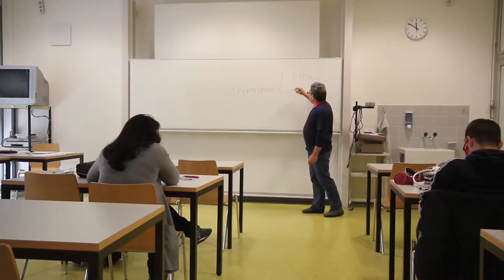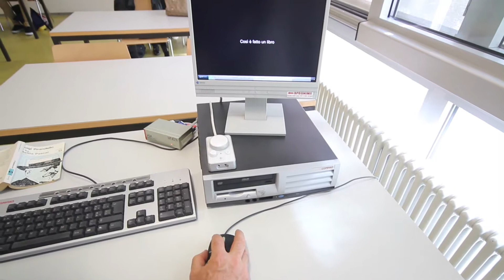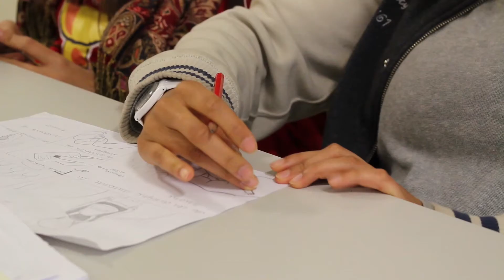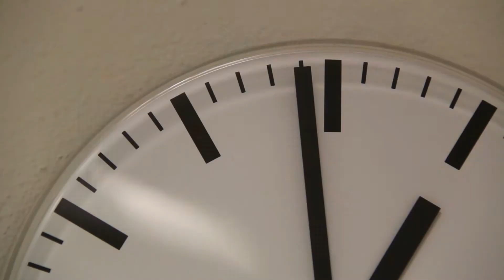Garbo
Scuola: sogno o realtà? Cortometraggio di Fiorenzo Bernasconi. Con una poesia di Francesco Ugo Oliveti.